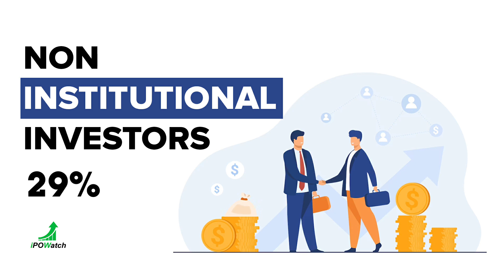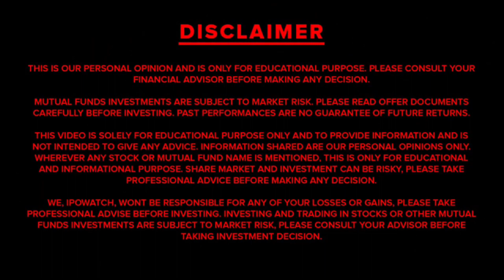Baba Food Processing IPO Apply Or Not? Baba Food Processing Limited IPO Detailed Review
Baba Food Processing is primarily engaged in the business of manufacturing high-fibre Whole Wheat Atta (Wheat Flour), Refined Flour (Maida), Tandoori Atta, and Semolina flour (Sooji). Their manufacturing unit is situated in Ranchi and houses two divisions namely, the high fiber whole wheat atta division and the refined flour division. The Company manufactures high-fibre Whole Wheat Atta (Wheat Flour) in their whole wheat atta division and Refined Flour (Maida), Tandori Atta, and Semolina flour(Sooji) in their refined flour division. Baba Food Processing manufacturing unit is equipped with an ultramodern highly automated Buhler’s Swiss Technology Pesa Mill for manufacturing of stoneless high fiber atta and also an ultra-modern highly automated Buhler’s Swiss Technology Roller Flour Mill with an installed capacity of 200 Tons per day.

This Company wants to collect ₹33 Crore around money in the market vai its IPO

Important Details about IPO

IPO Date - November 03, 2023 to November 07, 2023
IPO Size - ₹33 Crores Approx
IPO Price Band - ₹72 to ₹76  Per Equity Share
IPO Allotment - November 10, 2023
IPO Listing - November 16, 2023

Baba Food Processing IPO Kab Ayega?
Baba Food Processing IPO Latest Greymarket premium
Baba Food Processing IPO Launch Date
Baba Food Processing IPO Apply or not?
Baba Food Processing IPO Allotment kese Check kare?
Baba Food Processing IPO Allotment Date?
IpoWatch
ipo gmp
gmp today
october2023 ipo
ASK Automotive
November2023 ipo